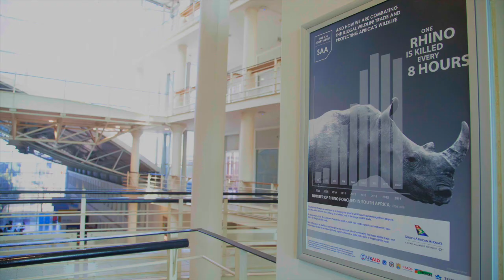How the Transport Sector Protects Life Below Water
Around the world underwater species face extinction, but hope is coming from an unlikely ally. The transport sector is stepping up its capabilities to detect and stop wildlife trafficking through public commitments, awareness raising, staff training, and strengthening policies & protocols. These actions are critical to helping protect life below water and stopping illegal wildlife trade.

This video is made possible by the generous support of the American people through the United States Agency for International Development (USAID). The contents are the responsibility of ROUTES and do not necessarily reflect the views of USAID, the United States Government or ROUTES Partners.